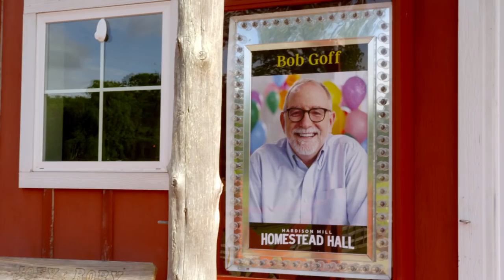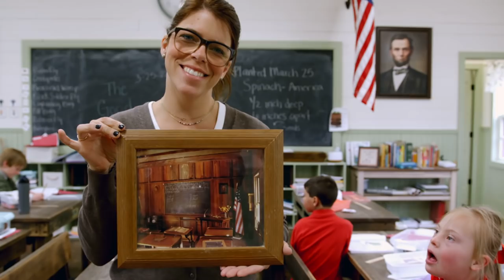Re-thinking education...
Last Friday night here in the concert hall at the farm, we had our annual Fundraising Dinner for our little Homestead school. This year our guest speaker was my friend Bob Goff and the speech and insight he shared with everyone who attended was incredible. Each of us walked away inspired and encouraged in our own lives and in all that we're doing at our schoolhouse.

For those who weren't able to attend, we put together a short video from the event in today’s Flog, that captures the heart of the evening. I also included some fun time-lapse footage of the time we spent today installing drip lines in our garden.

One of my favorite parts of homesteading and The Homestead Festival, is that it gives us all the opportunity to re-think many things about our lives... from where our food comes from, to how we educate our children. It's been four years now since we opened our school and I've seen the difference that thinking outside the box can make on children, parents, and a community.  At the festival on June 3 and 4, there will be a number of speakers and conversations going on about education and some of the different paths families are beginning to take for their children's schooling.

We hope you'll join us. You can check out the full schedule, lineup, and get your festival passes

The Homestead Festival, a first-of-its-kind outdoor event, will make its debut on June 3-4, 2022 at Rory Feek's 100-acre historic farm in Columbia, Tennessee. Combining music and meaning, the two-day affair features musical performances, including headliner Kevin Costner & Modern West, as well as masterclass lectures by prominent homesteading community leaders such as Dr. Temple Grandin, Joel Salatin, Justin Rhodes, and many others.

In addition to Costner and his band making a rare stop on their Tales From Yellowstone 2 tour, the musical lineup on the main stage also includes The Isaacs, Jimmy Fortune, and the Brotherly Love project (Bradley Walker, Mike Rogers, Jimmy Fortune, and Ben Isaacs), as well as other bands on a smaller stage.

“We are all, of course, over-the-moon excited to have Mr. Costner and his band coming to join us for the event. But the truth is, we are just as excited to have all the incredible performers and speakers that are taking the time from their busy lives to come to Tennessee and share their knowledge and skills with individuals and families who too will be coming from all over to take part in this special weekend,” says GRAMMY-winning artist and New York Times best-selling author Rory Feek.

“The format for that Friday and Saturday will be homesteading classes and lectures throughout the day and music on the main stage in the evenings as the sun sets,” Rory continues. “Multiple tents here on the grounds will host simultaneous speakers sharing their vast experience of learning to be more self-sustaining and living closer to the land, which I think are very important things that aren’t being passed down to future generations the way they used to be, especially with the struggles we are all facing in the world today. People are interested in learning the skills and information that can help them provide for their families in these challenging times and also add meaning and joy to their lives.”

Homesteading lectures and classes at the festival will vary from growing and preserving your own food, to keeping bees or baby chicks, to home birth and home-schooling. Attendees will also be able to explore and shop at the Homestead Marketplace, featuring over 100 vendors, skilled artisans, local food trucks, and a demonstration area showcasing a variety of homesteading arts and crafts like woodworkers, blacksmiths, gardening experts, flower farmers, artists, and many more.

HISTORY OF THE HOMESTEAD FESTIVAL:

From 2008 to 2013, Rory Feek and his wife Joey held their annual Bib & Buckle Fest, where thousands of fans from all over attended outdoor concerts on the front lawn of their historic farm. This will be the first time Rory has brought outdoor music to his homestead since then.

Since Joey’s passing in 2016, Rory has expanded the farm adding more rotational-grazed pastures for cows and chickens, a one-room schoolhouse with a barnyard and livestock, multiple gardens, a greenhouse, and continued to host concerts on the farm in his 300-seat venue known as Homestead Hall. All of this is in an effort to be more sustainable for his large extended family who live, work, and teach on the farm.